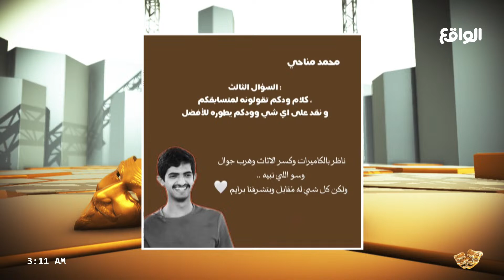محمد مناحي يحاول تقمّص شخصيته في طفولته ! | فعالية عجيان المري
تابعنا على شبكات التواصل الإجتماعي:
ــــــــــــــــــــــــــــــــــــــــــــــــــــــــــــــــــ